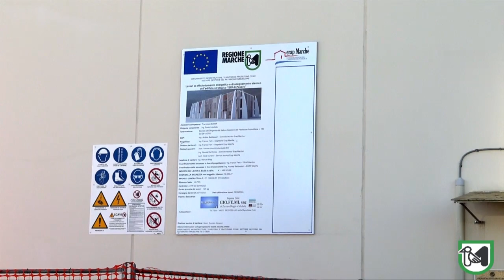A Pesaro consegnato il cantiere per la riqualificazione sismica ed energetica della SOI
L’edificio, a consumo energetico zero, ospiterà anche la Centrale operativa del 118. Baldelli: “A Pesaro salgono a 234,8 i milioni di euro investiti su infrastrutture strategiche”.